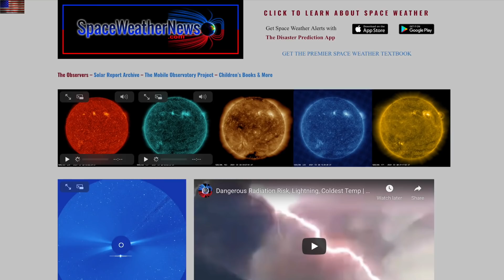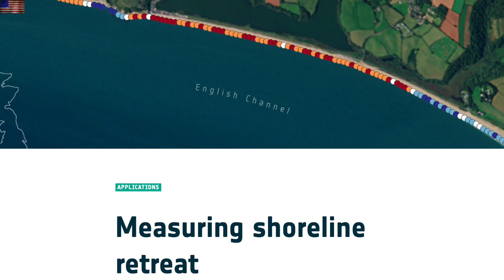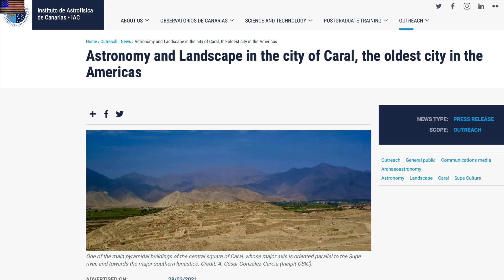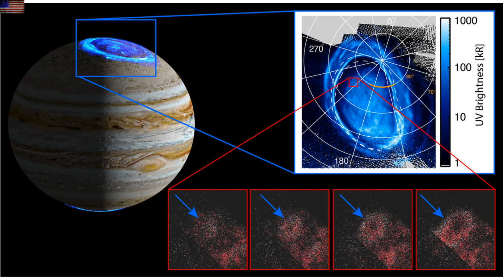New Aurora, Ancients Knew Astronomy, Baby Star Jets | S0 News Mar.30.2021